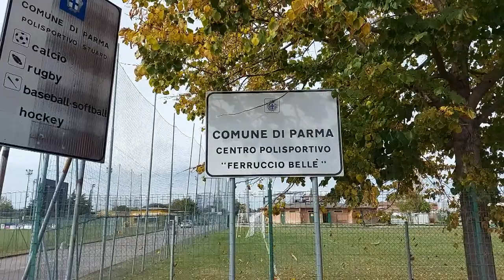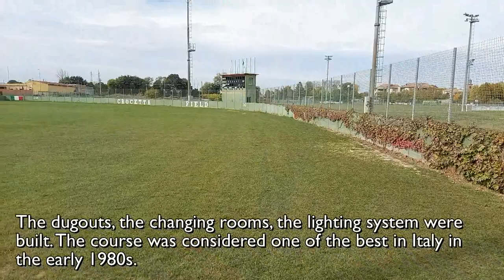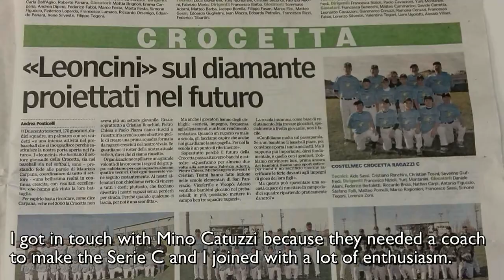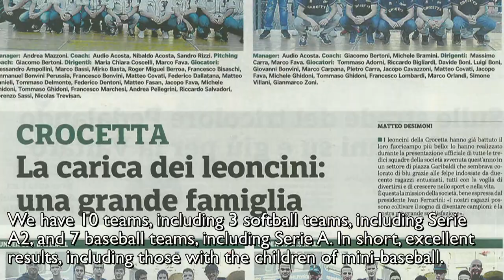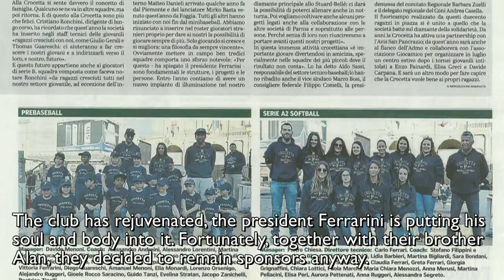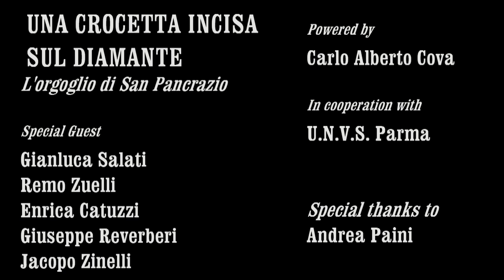PARMA – Una Crocetta incisa sul diamante – L’orgoglio di San Pancrazio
La Crocetta Baseball e Softball è una squadra nata dall’impegno di più famiglie e di tanti appassionati nati, per una (più o meno) coincidenza nel quartiere Crocetta, dal quale ha preso successivamente il nome della società.     Gianluca Salati, Remo Zuelli, Enrica Catuzzi, Giuseppe Reverberi e Jacopo Zinelli ci raccontano passato e presente della società di San Pancrazio.

Regia e sceneggiatura: Carlo Alberto Cova
In collaborazione con: UNVS Parma – Unione Nazionale Veterani dello Sport